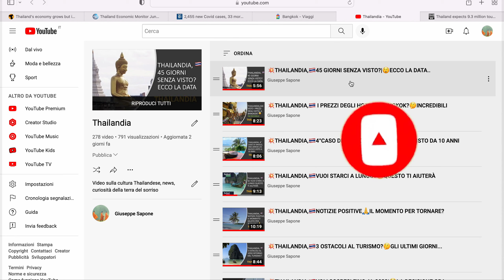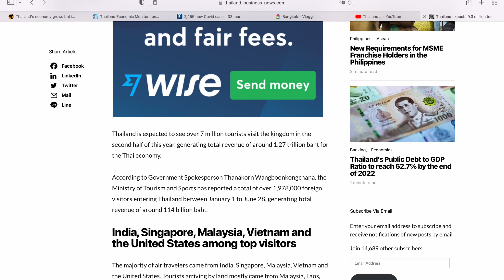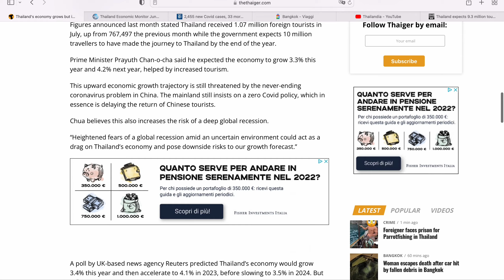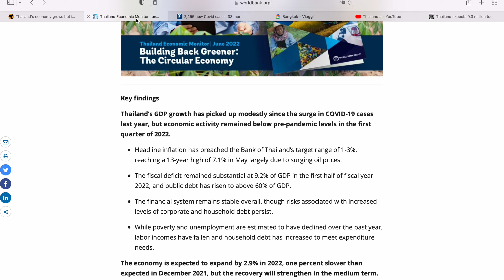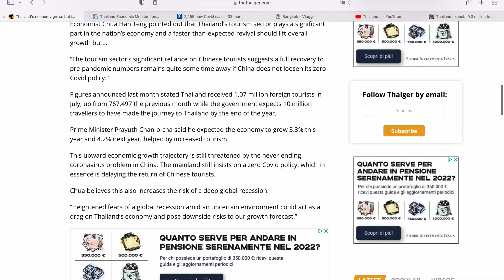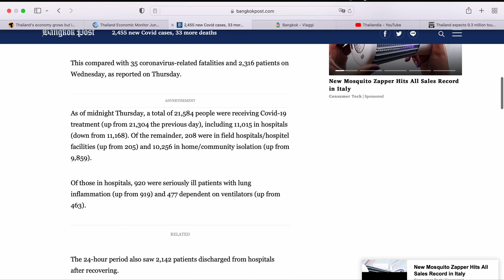💥THAILANDIA,🇹🇭 I NUMERI DELL' ECONOMIA TI STUPIRANNO📈💪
Aggiornamenti sulla situazione in Thailandia.

Parliamo di Thailandia con tutti gli aggiornamenti